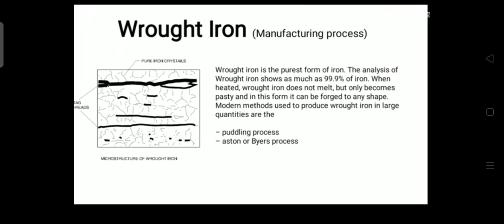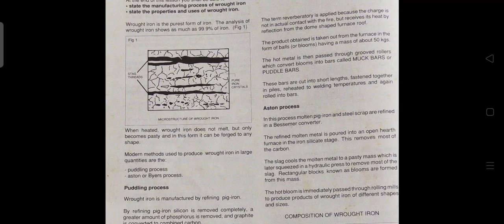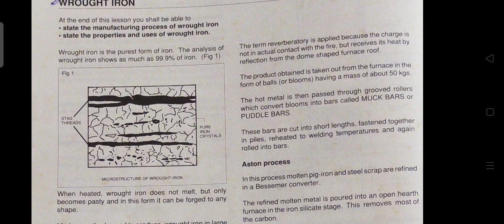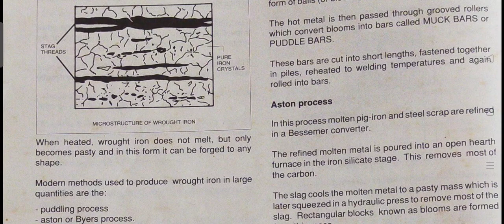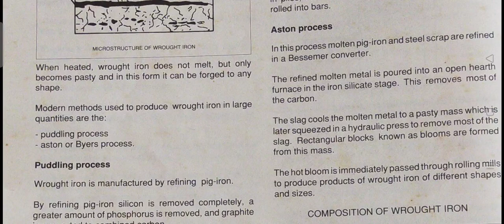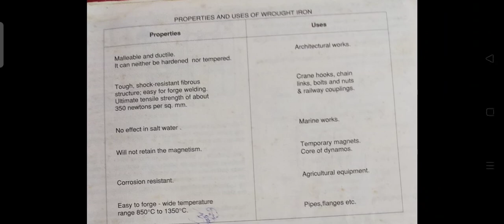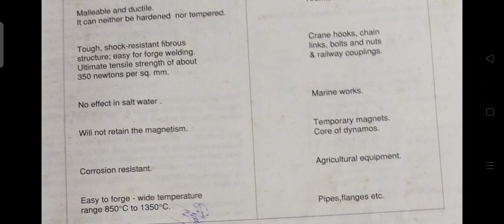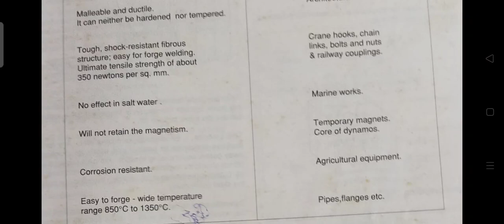Wrought iron (bikram sir). Gokarnapur Iti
Manufacturing process of wrought iron.         properties &uses